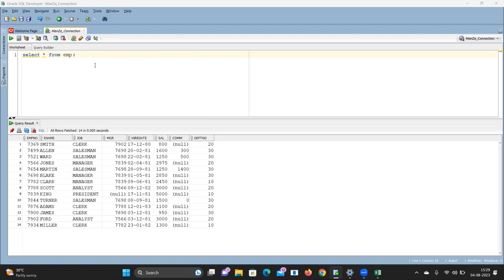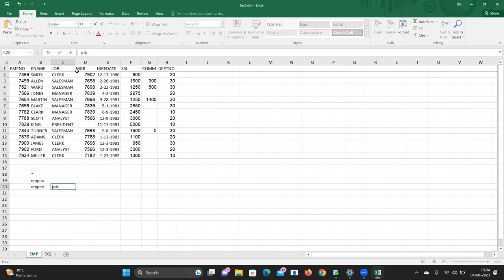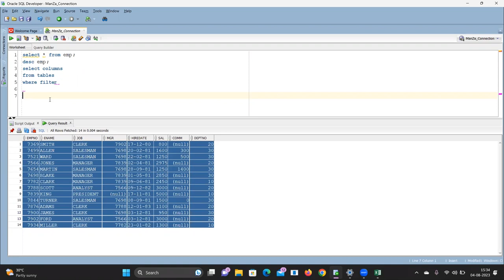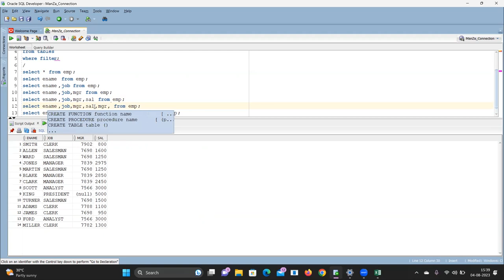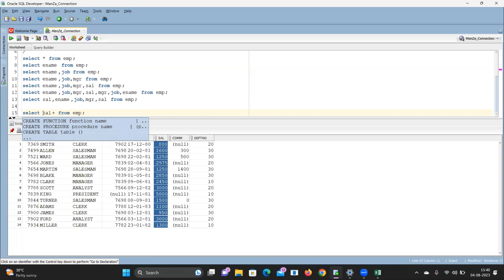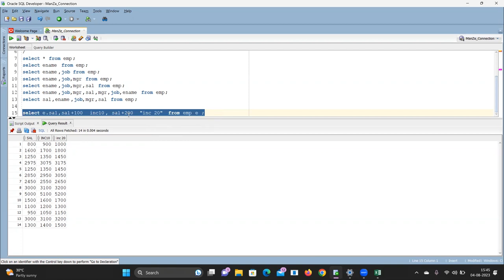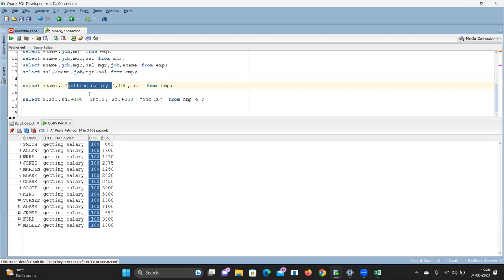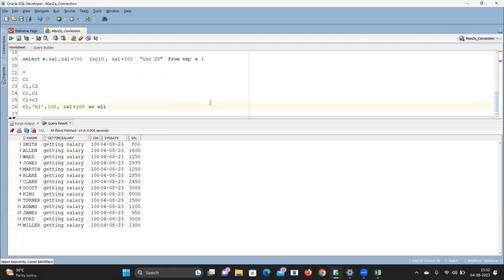04 SELECT clause, Aliases Name SQL in Telugu | PANDIT AJESH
Mastering Oracle SQL DQL SELECT with Aliases | Comprehensive Guide & Examples

Welcome to our comprehensive guide on mastering Oracle SQL DQL SELECT with Aliases! In this video, we dive deep into the world of SQL queries and explore how to use Aliases to simplify your results and make your queries more readable and efficient.

Whether you're a beginner looking to learn the fundamentals of Oracle SQL or an experienced developer seeking to enhance your query skills, this video has something for everyone. We start with the basics and gradually move on to advanced techniques, providing practical examples along the way.

Topics covered in this tutorial:
- Introduction to Oracle SQL DQL SELECT statement
- Understanding Aliases and their importance in SQL
- How to create Aliases for columns and tables
- Using Aliases with aggregate functions
- Handling NULL values with Aliases
- JOINing tables with Aliases
- Performance tips and best practices

By the end of this video, you'll have a solid understanding of how to leverage Aliases in your SQL queries to write more concise, efficient, and professional code.